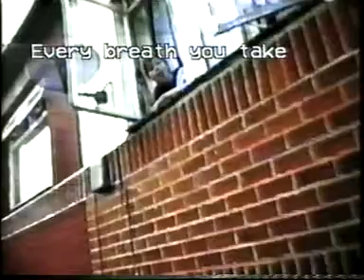A day in the life of Wayne Lawton (part 2)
2nd part of following that hunk wayne lawton around for a day in 2001